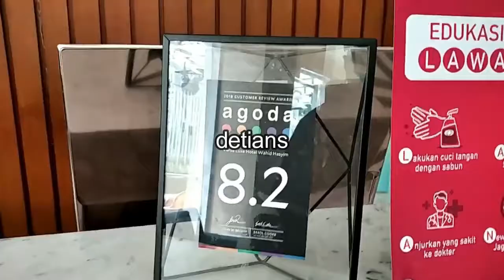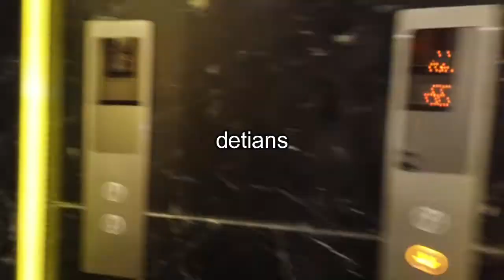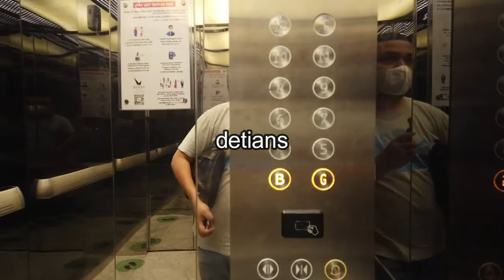VERSE LUXE HOTEL II WAHIT HASYIM II TANAH ABANG II JAKARTA II MASA PPKM II NEW NORMAL II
Buat anda yang bingung cari penginapan di sekitar Tanah Abang , saya rekomendasikan tempat ini , kenapa ...???,
1. Tempat ini dekat dengan ekspedisi antar pulau / Propinsi , ada tidak perlu capek bawa barang belanjaan diantar sampai tujuan
2.Jarak Hotel ke Tanah abang dan Thamrin pusat bahan tekstil sangat dekat
Untuk lebih  jelas tentang hotel ini tonton sampai habis liputan saya . makasih